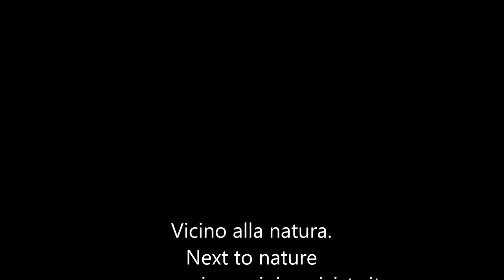Enrico Pasini - Cantabile n°243 - Organista Enrico Pasini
Natura.
Nature.